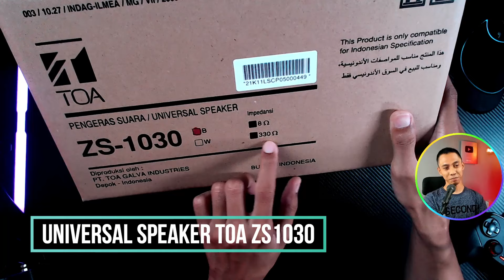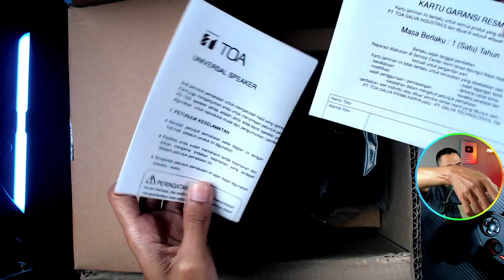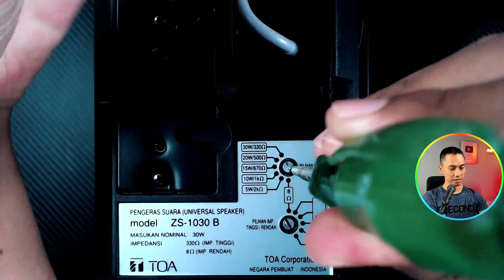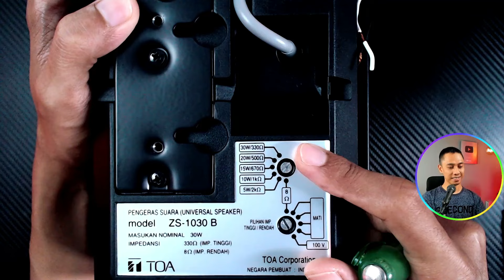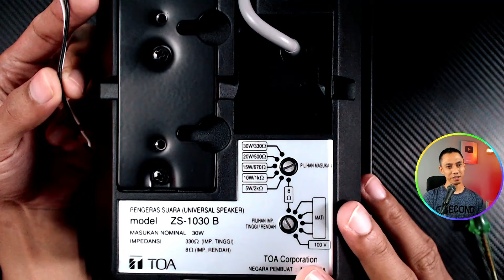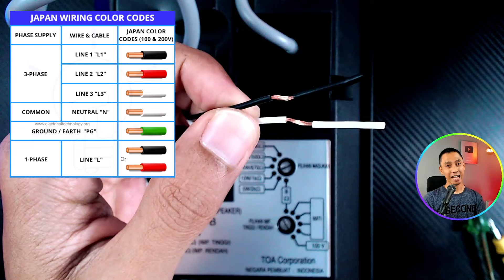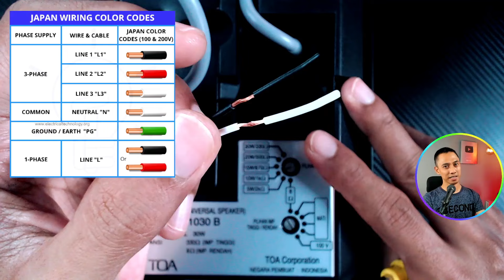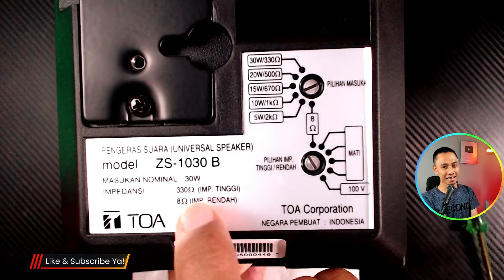Unboxing-Review: Universal Speaker TOA ZS-1030 B | Main High Impedance OK | Main Low Impedance Siap!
Speaker TOA ZS-1030 dapat dibeli disini:
Ada dua varian, Varian B (Black) warna Hitam dan varian W (White) warna Putih.

Yuk Gabung jadi Member Krenyes! Dapatkan akses exclusive: nonton video baru tanpa iklan, konsultasi langsung via Zoom dan WA (platinum), prioritas komentar dan Live Chat Badge, cukup donasi mulai Rp9.900 saja, klik link ini untuk Join

Live Setiap Hari SABTU JAM 20:00 s/d 21:00 WIB.

Untuk kalian yang penasaran dengan peralatan-peralatan yang saya gunakan dalam channel ini, Paket Youtuber Kere Hore:
0o oOo o0
* Software OBS - 100% Free untuk live recording dan live streaming (recording alami tanpa edit-editan), dapat di download disini

* Microphone High End - TOA DM1300 bisa dibeli disini: untuk rekaman di kamar tanpa peredam suara

* Mixer Yamaha MG 12XU Original Garansi Resmi saya beli disini untuk mendapatkan kualitas rekaman LIVE yang jernih dan transparan